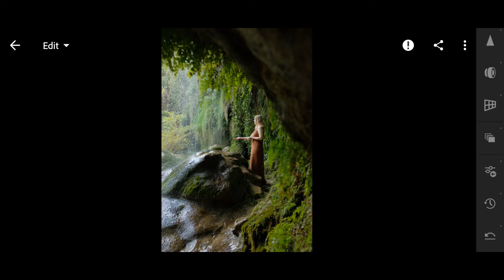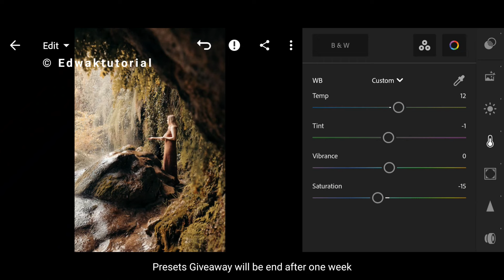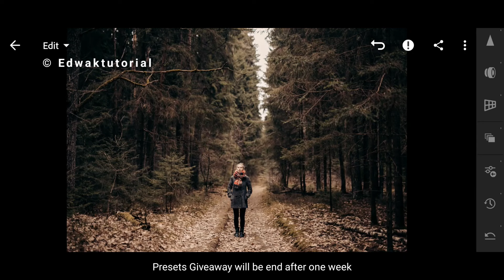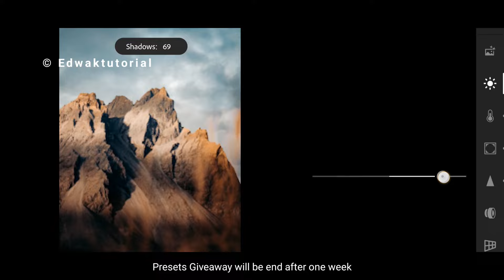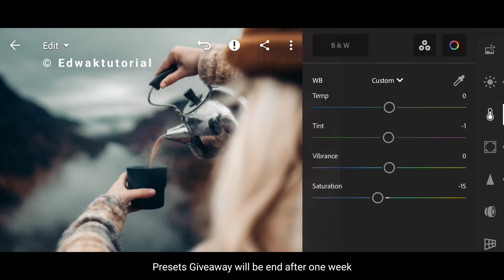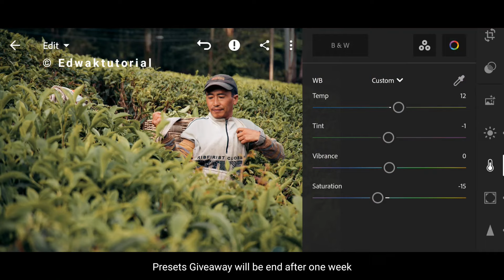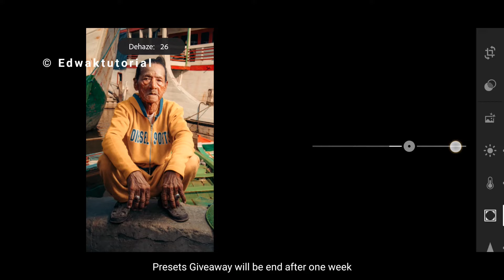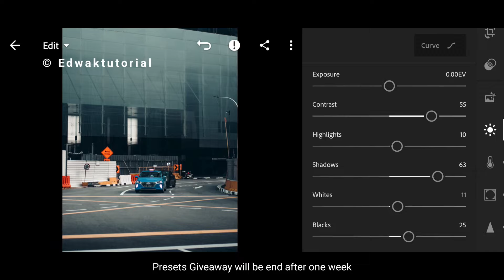Perfect skin Free Lightroom new Preset | Lightroom mobile Portraits Preset | Nature Cinematic #426